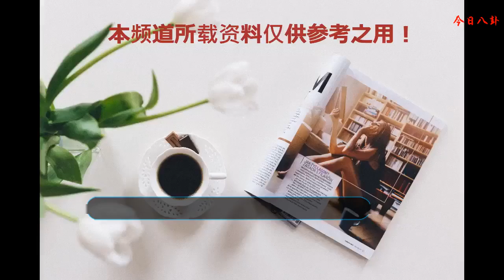如來佛祖飾演者朱龍廣，因太逼真路人向其跪拜，如今安享晚年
提起86年版的《西游記》，相信很多朋友們都十分熟悉，這部電視劇可以算得上是很多人的童年回憶了，不僅如此它也是一部經典，劇中很多角色至今都讓人記憶猶新，比如最出名的就是六小齡童飾演的孫悟空這一角色了，除了孫悟空，還有遲重瑞飾演的唐僧和我們今天要講的朱龍廣飾演的如來佛祖。
    不知道大家是否都一樣，一說如來佛祖的模樣，想到的形象差不多就是朱龍廣飾演的如來佛祖的樣子。導演花了十年的時間才拍好這部作品，可想而知在選角色的時候，有多挑剔和嚴格，當時選朱龍廣來飾演也是因為他的長相跟角色形象十分的相近，到底有多相近呢？
    據說當時化完妝的朱龍廣在去拍攝場地的途中，有一些不知道是在拍攝電視劇的人，竟跪下向他跪拜，這些人都以為是如來佛祖下凡來了，這一個誤會也足以說明朱龍廣有多接近角色。那現在的朱龍廣生活得怎樣呢？
    其實，現實中的朱龍廣也是一個性格和善的人，如今的他已經是79歲的高齡，由于身體的原因，已經很少拍戲了，雖然很難再在影視劇中看到他的身影，但是他昔日塑造的形象卻在我們心中留下了深深的印記，他所塑造的如來佛祖的這一角色無人超越。
    感謝這位演員為我們塑造了這么一個深刻逼真的形象，希望他可以有一個幸福安詳的晚年。大家是怎么看待朱龍廣飾演的角色的呢？歡迎在評論區留言討論。